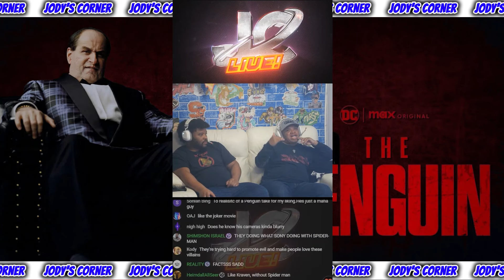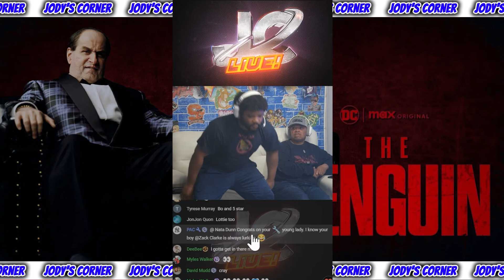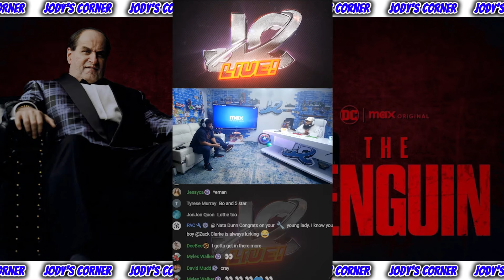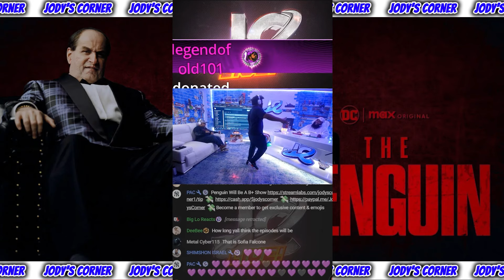The PENGUIN | Teaser Trailer Reaction & Discussion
The Penguin is an upcoming American television limited series created by Lauren LeFranc for the streaming service Max. Based on the DC Comics character Penguin, it is a spin-off from the film The Batman (2022) that explores the Penguin's rise to power in Gotham City's criminal underworld. - wiki

Podcast: Jody's Corner Live! - Spotify, Itunes, Google Music

Jody's Corner
3651 South La Brea Ave 958